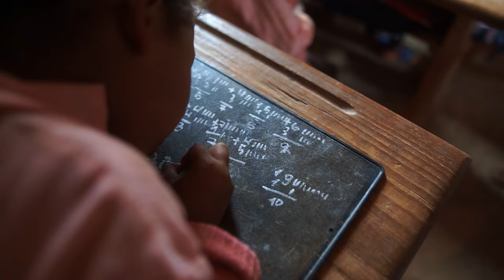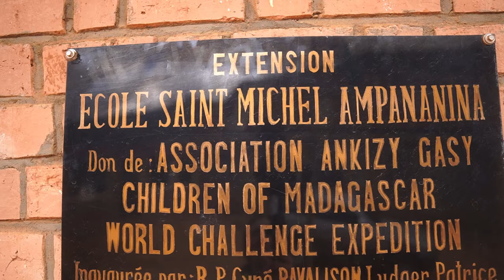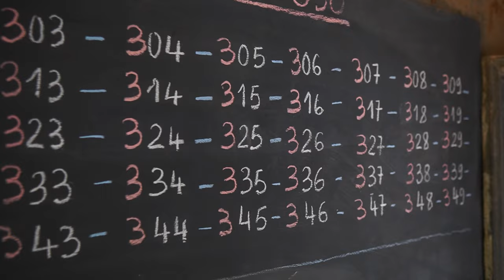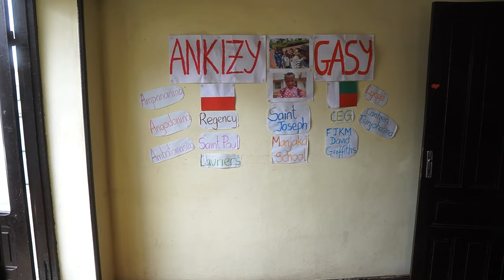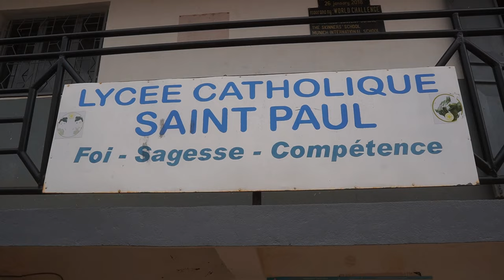🌍Dzieci Świata - Ankizy Gasy - Dzieci Madagaskaru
Madagaskar to jeden z najbiedniejszych krajów na świecie.  Aż 80% społeczeństwa żyje w skrajnym ubóstwie za mniej niż $1,8 dziennie, 60% populacji to analfabeci, 50% - połowa dzieci poniżej 5 roku życia jest niedożywiona. 1/4 dzieci na Madagaskarze musi pracować, żeby zarobić na swoją dzienną porcję jedzenia. Dzieci pracują nawet w stolicy kraju Antanarywie.

Zapraszam Was na opowieść o Kasi i Patrycji, Polkach, które dają dzieciom nadzieję na lepsze jutro :)

Pomysł, scenariusz, prowadzenie: Marzena Figiel-Strzała
Zdjęcia: Damian Strzała
Montaż: Paweł Wrona Autostopowa Wrona

Dziękuję za wsparcie moim Patronom!
Aleksandra Tomczak, Aleksandra Strzała-Tuźnik, Irek Tuźnik, Marzena Wrona, Elżbieta B.
Adrianna Sikowska, Karolina Lange, Agata N.,Justyna Weiss, Patryk Bieniek, Jadwiga Strzała, Andrzej Strzała, Olga Butenko, Przemek Butenko, Alicja Słobodzian, Sebastian Grabowski Karolina Kostrzewa, Katarzyna Żółczyńska